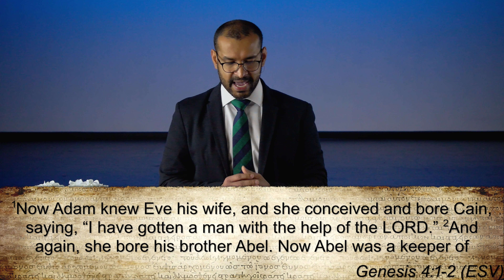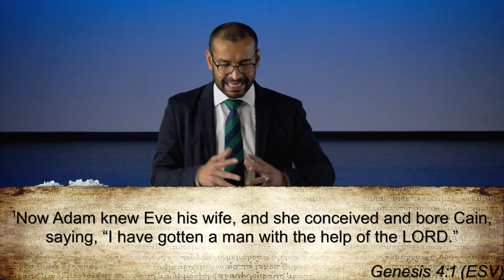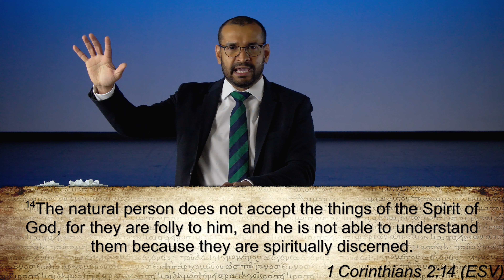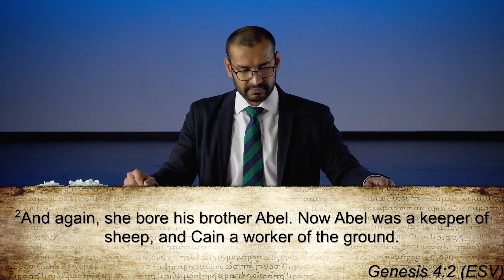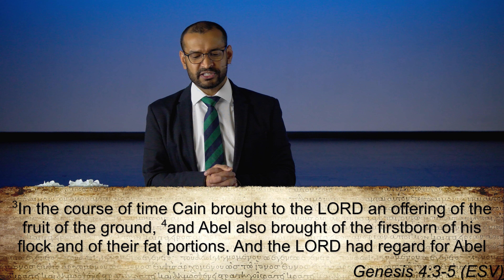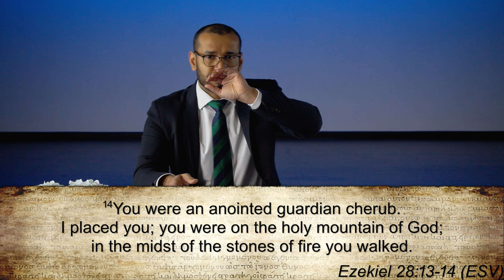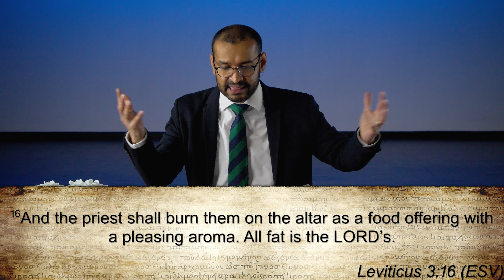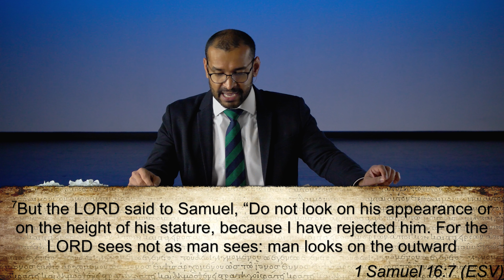Genesis 4:1-5 - "Cain and Abel"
Pastor Binoy Joseph, recorded live at Grace Community Bible Church, on the topic of "Cain and Abel" - from Genesis 4:1-5 as a part of the "Creation and Fall" series.